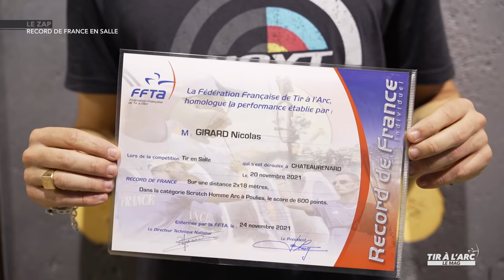Tir à l'arc, le Mag - Episode 3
Au sommaire pour ce troisième épisode :
- Le portrait de Lisa Barbelin, Championne d'Europe et n°1 française
- Une interview de Mélanie Gaubil, membre de l'équipe de France
- Thomas Chirault, membre de l'équipe de France à Tokyo, initie l'escrimeur Maxime Pauty au tir à l'arc
- Enfin, le zap ! le tour de l'actualité tir à l'arc et des événements à venir.